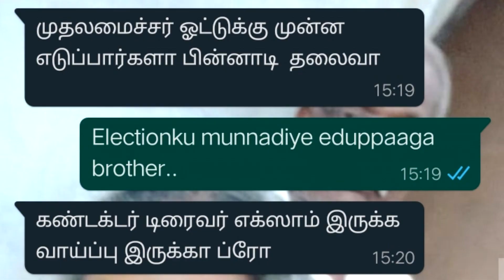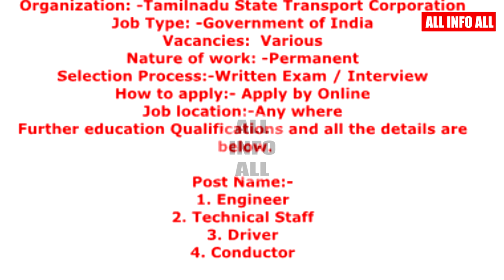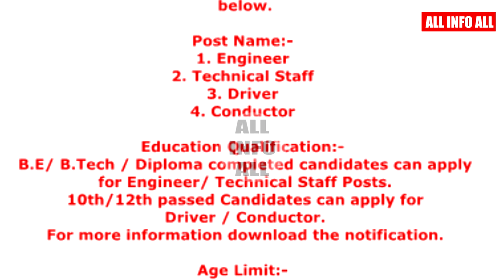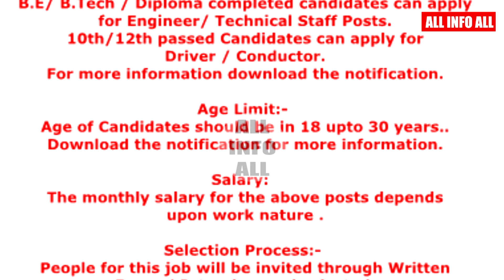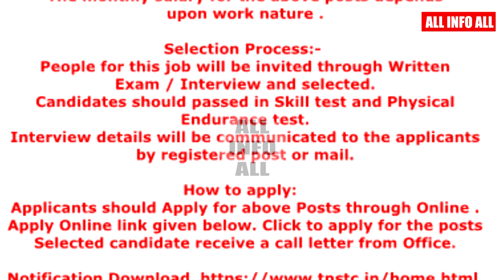TNSTC Recruitment NOT SURE | AE JE & tecnical & Driver & Conductor RECURIMENT | ALL INFO ALL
TNSTC Recruitment 2021 | TNSTC JOB 2021 RECURIMENT FULL EXPLANATION |  ALL INFO ALL PraWIN

not working but update soon